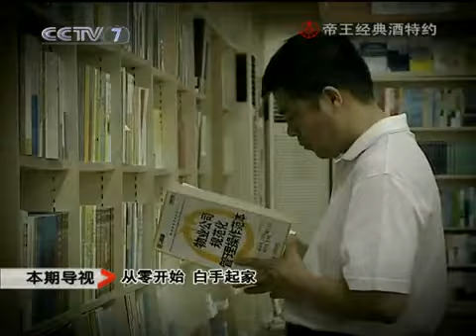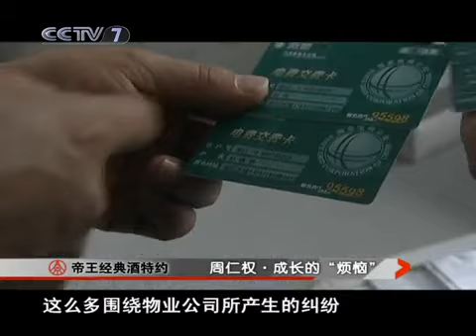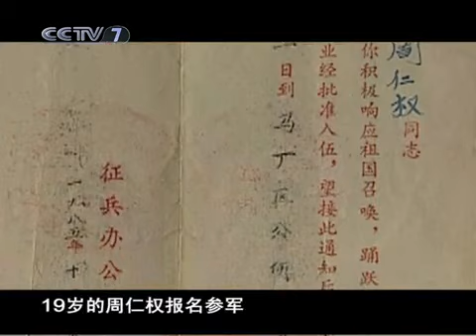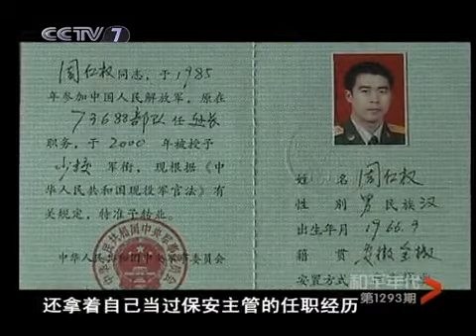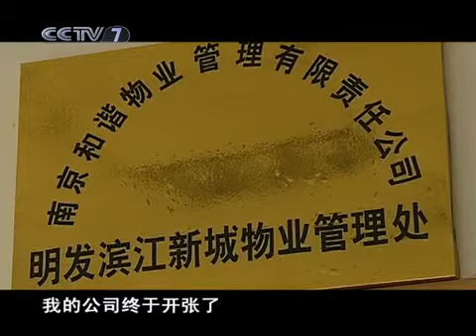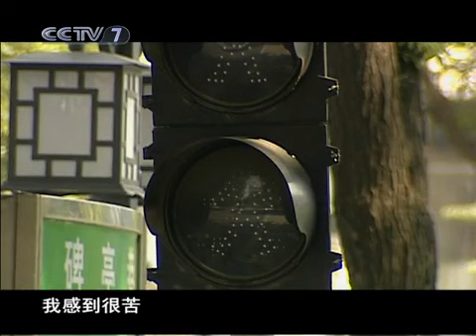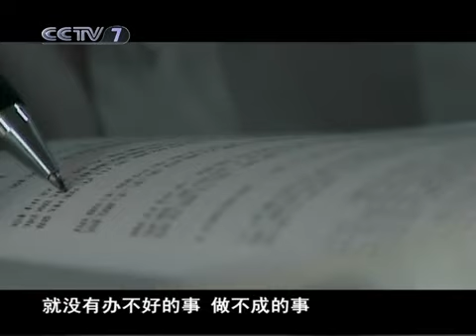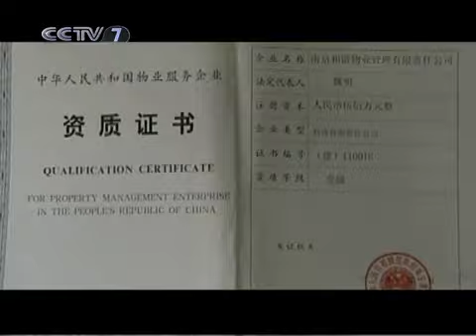和平年代 优秀复转军人系列节目 周仁权?成长的"烦恼"